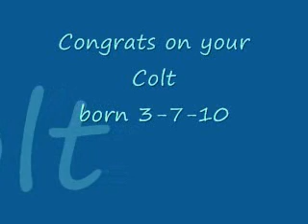Valley Oaks - Dolly - Foaling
Congrats on your Colt born 3-7-10
Video is property of Marestare and Valley Oaks Quarter Horses